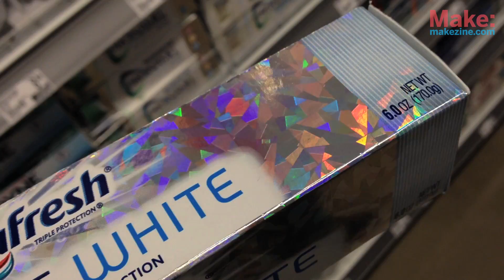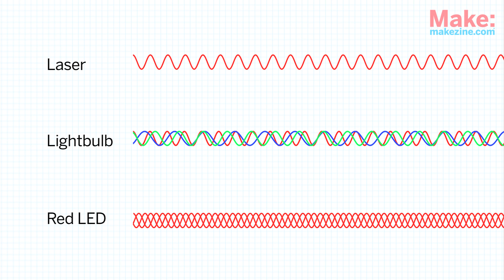How-To: Holography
Did you know that you can make your own holograms? Matt Richardson shows you how to do just that with the Litiholo Kit, available in the Maker Shed: